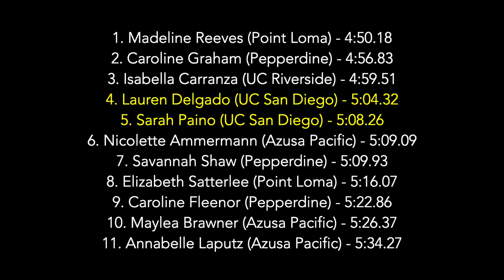2023 Vince O'Boyle Classic - w1500m